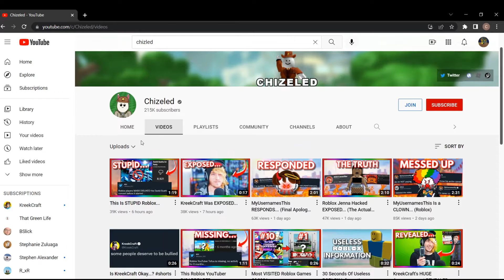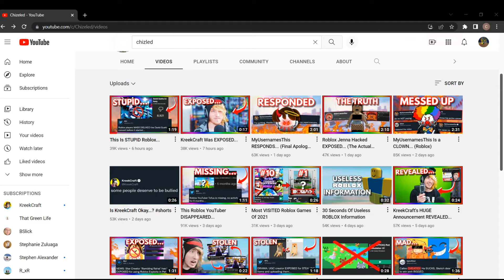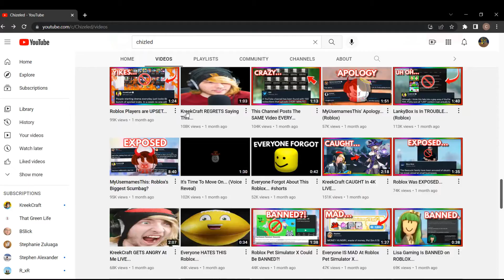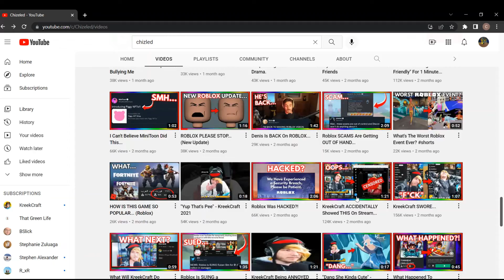is my channel based of of chizeled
Answering this